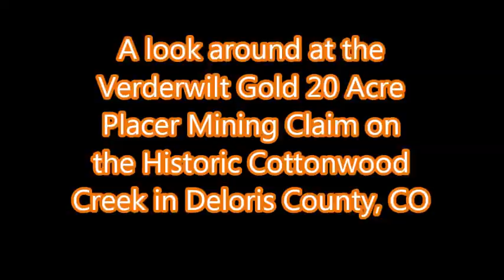Verderwilt Gold 20 Acre Placer Mining Claim on Historic Cottonwood Creek Dolores County Colorado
Gold Mining claim staked by the Department of Land Transfer Information 2016